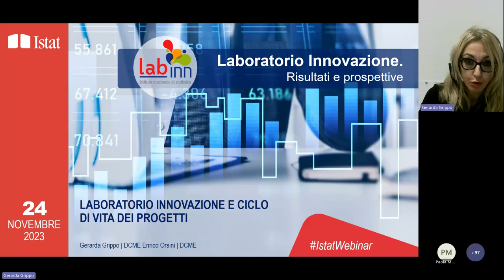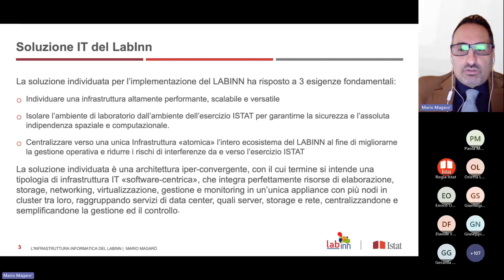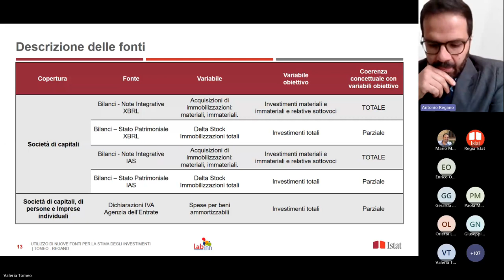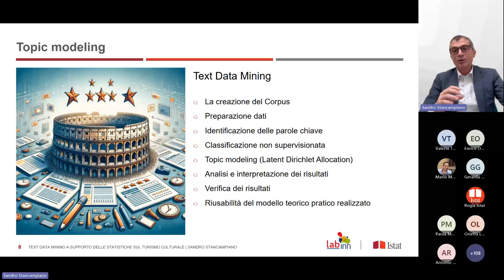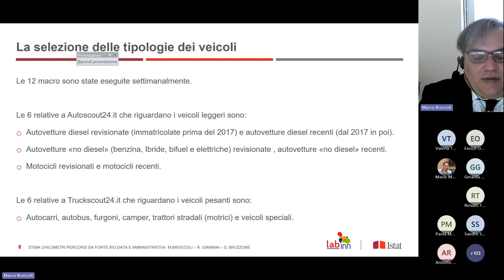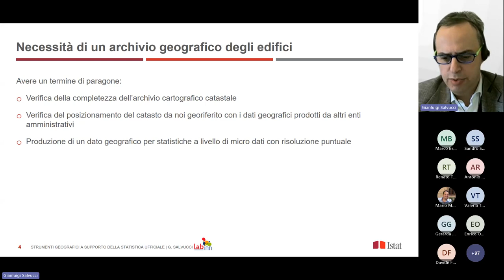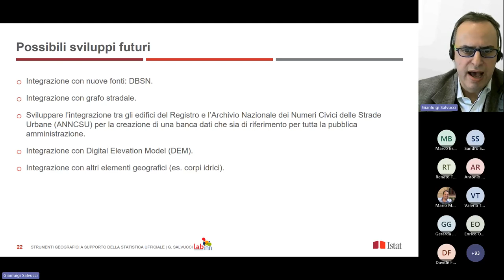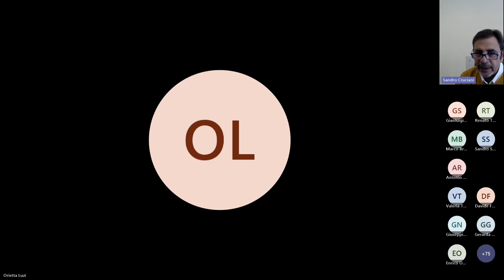IstatWebinar: Laboratorio Innovazione. Risultati e prospettive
Venerdì 24 novembre l’Istituto Nazionale di Statistica ha organizzato il webinar “Laboratorio Innovazione: risultati e prospettive”.

Durante l’incontro è stato presentato il LabInn, un’infrastruttura a supporto dell’attività di ricerca dell’Istituto, che mette a disposizione strumenti e piattaforme tecnologiche dedicate.

Gli interventi programmati hanno approfondito le sue prospettive di sviluppo e illustrano gli ultimi risultati ottenuti.